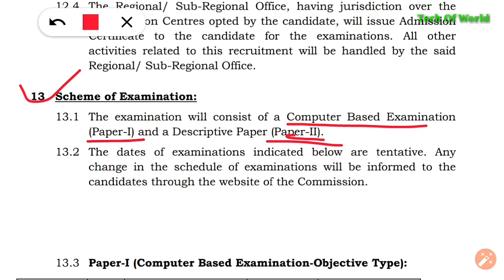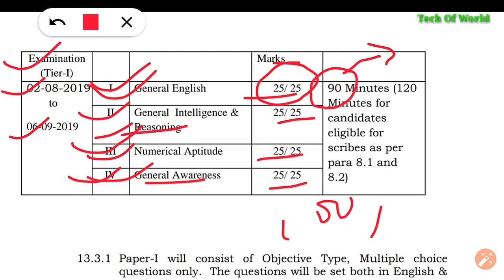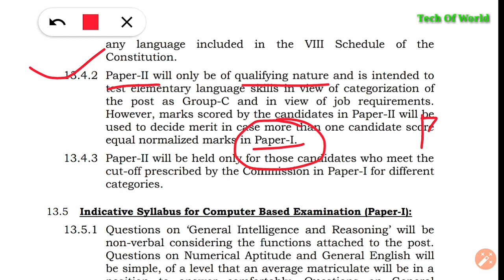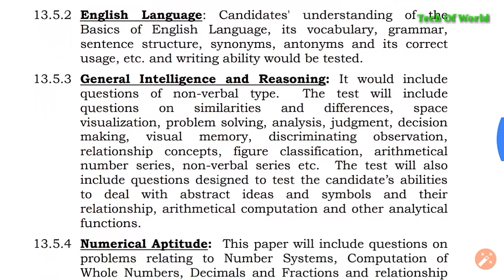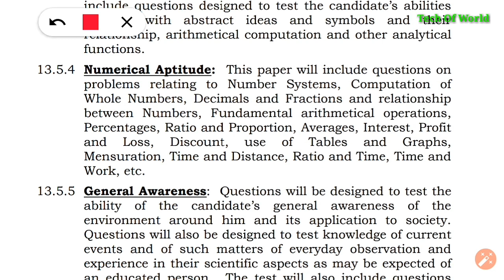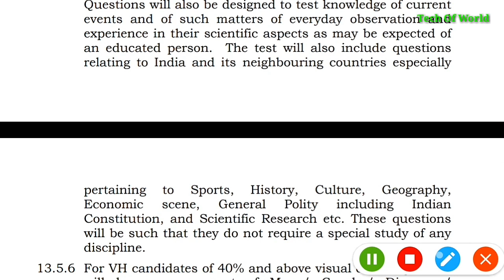SSC MTS Syllabus 2019 In Odia !! SSC Multi Tasking Staff 2019 !! SSC MTS Online Apply 2019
How To Apply MTS Online 2019 Odia !! How To Apply SSC MTS 2019 !! MTS Apply 2019

1-RAILWAY Best Books -(Group D & NTPC)